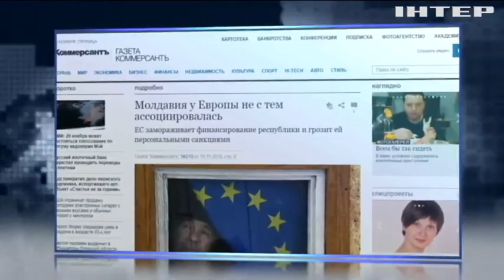Євросоюз припиняє фінансувати Молдову